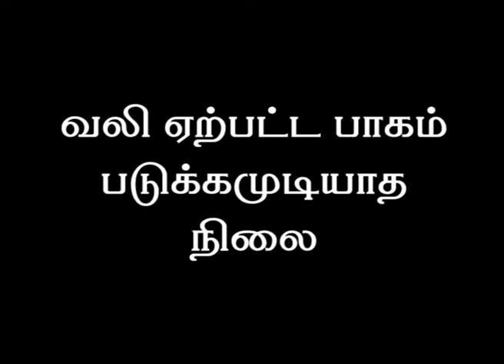புடலங்காய் | கூட்டு | பொரியல் | குழம்பு | சாம்பார் | சில்லி | சட்னி | வறுவல்